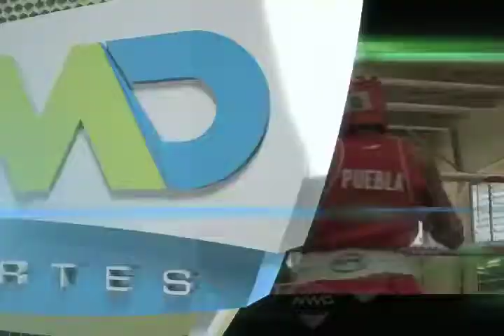ALAN ENTREVISTA CHIRINO FT